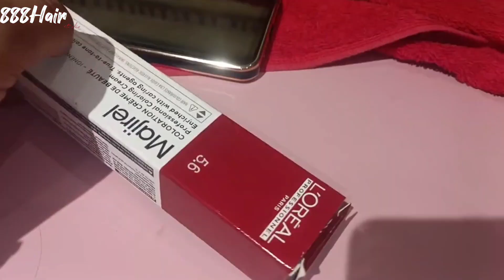5.6 Light brown with Red Colour!(global Hair colour) Lorealhaircolor/tutorial#trending#haircolor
5.6 Light brown with Red Colour!!(global Hair colour